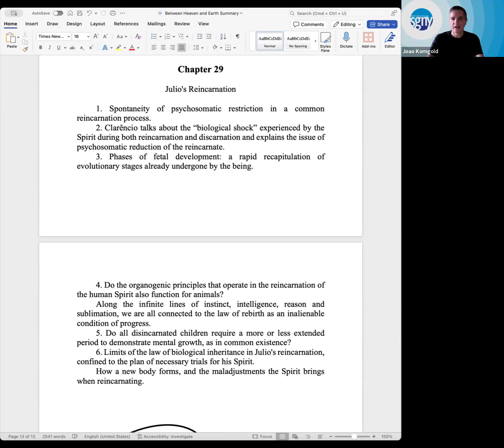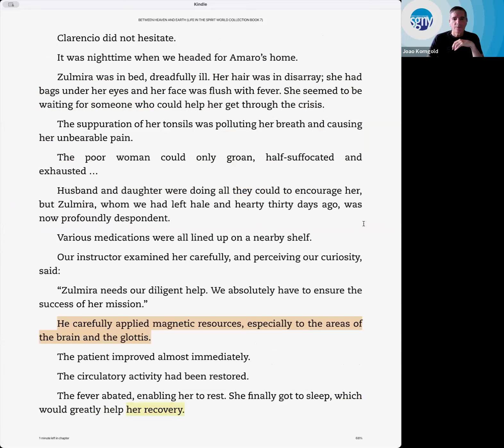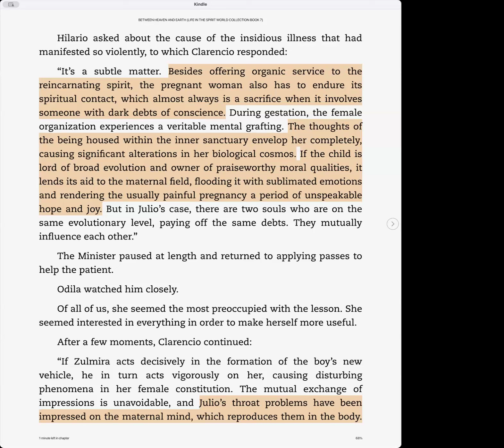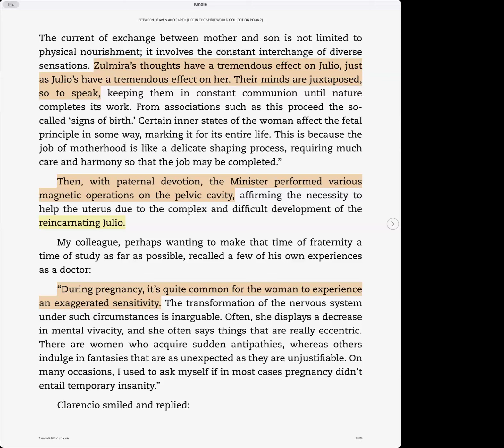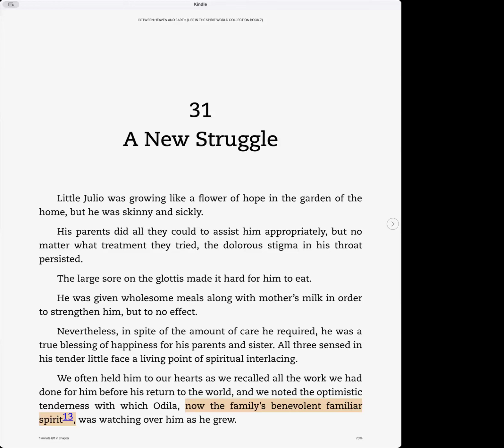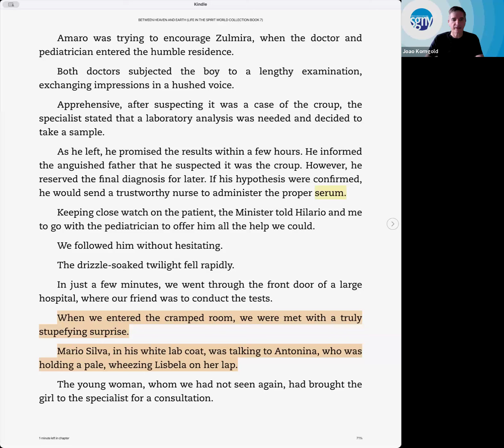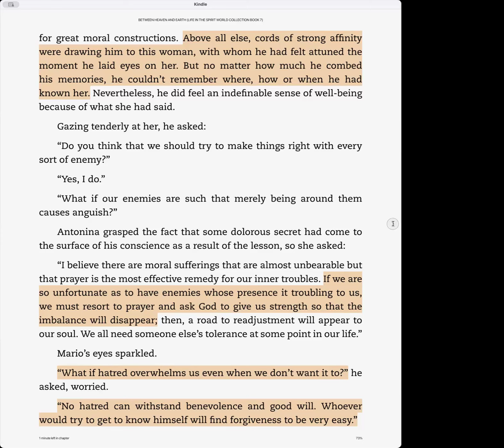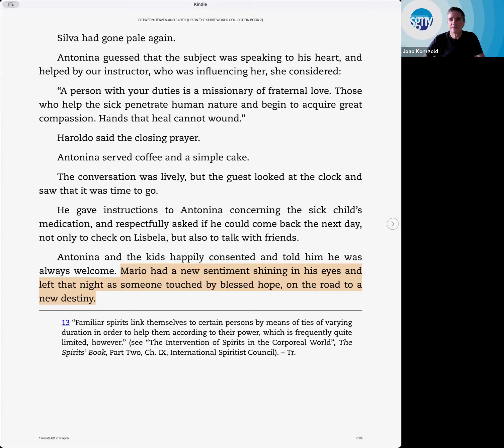The Struggle to be Reborn, A New Struggle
In this class we study Chapters 30 and 31 of the book Between Heaven and Earth from the Spirit Andre Luiz through the psychography of the medium Francisco C. Xavier.